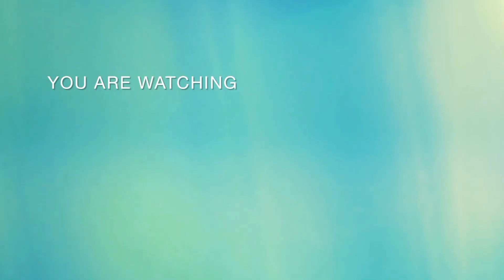JJM ke toko serba 40.000. Bersama teman